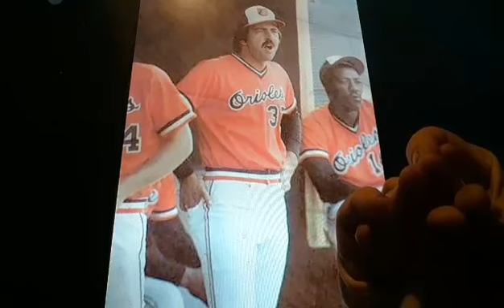Horacio the handsnake - Dick Drago